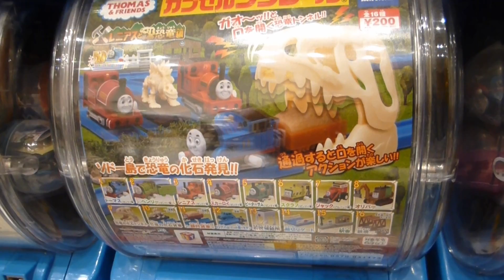【カプセルプラレール きかんしゃトーマス】恐竜の化石貨車 開封 レニアスと恐竜編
２０１３年１１月発売のカプセルプラレール きかんしゃトーマス｢レニアスと恐竜編｣のガチャガチャに挑戦しました。
｢恐竜の化石貨車｣がでました。
【Capsule Plarail☆Thomas & Friends】
Wind-Up Thomas"Rheneas And The Dinosaur"
（Open Capsule）